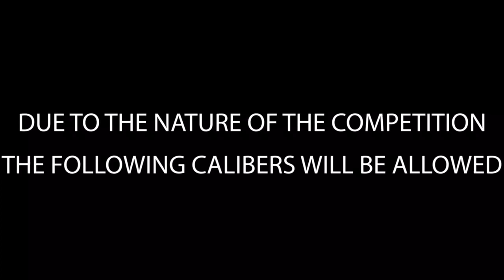CSA Shoot Out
Monthly shooting competition at Colonial Shooting Academy

Every 2nd Monday of every month.